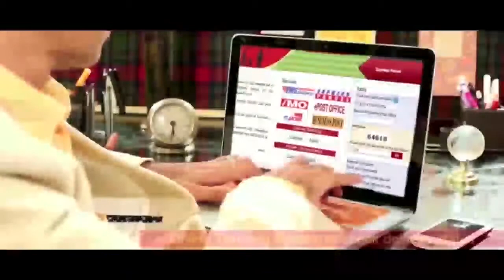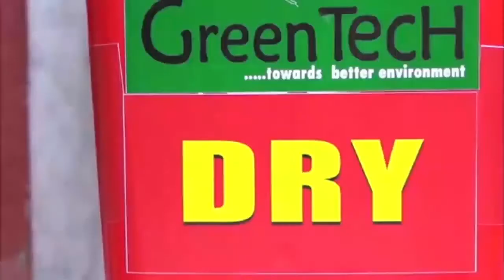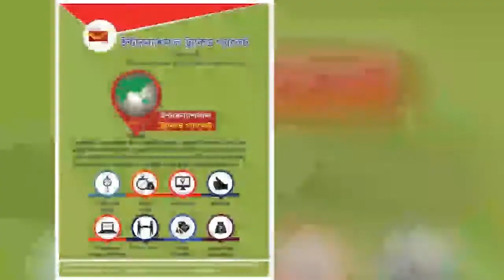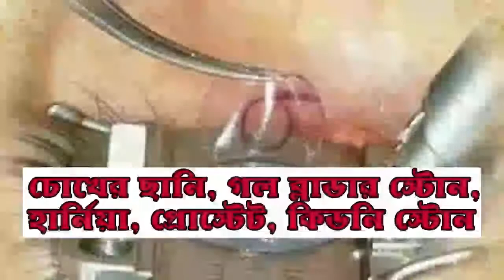কান্দি : কান্দি গোকর্ণে কালীপুজো প্রসাদ খেয়ে অসুস্থ ৫০জন।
মুর্শিদাবাদ জেলার কান্দি থানার অন্তর্গত কালীগ্রাম হিসেবে পরিচত গোকর্ণ। সোমবার রাতে গোকর্ণ গ্রামের বেনেপাড়াতে কালীপুজো প্রসাদ খেয়ে অসুস্থ হয়ে পড়লেন প্রায় ৫০জন গ্রামবাসী। অসুস্থ অবস্থায় চিকিৎসা জন্য ভর্তি করা হয়েছে গোকর্ণ ব্লক গ্রামীন হাসপাতালে। সোমবার রাত থেকেই চিকিৎসা শুরু করেন কর্তব্যরত চিকিৎসকরা। ঘটনার খবর পেয়ে মঙ্গলবার সকালে গোকর্ণ ব্লক গ্রামীন হাসপাতালে অসুস্থদের সাথে দেখা করতে যান কান্দি পঞ্চায়েত সমিতির সহ সভাপতি পার্থ প্রতিম সরকার ।

কান্দি ব্লকের স্বাস্থ্য আধিকারিক ডাঃ উজ্জ্বল চন্দ্র জানিয়েছেন, খাদ্য বিষয়ক্রিয়া থেকেই এই ৫০জন অসুস্থ হয়ে পড়েছিলেন। আমরা দ্রুত চিকিৎসা শুরু করেছি এখন অনেকেই সুস্থ রয়েছেন।

কান্দি পঞ্চায়েত সমিতির সহ সভাপতি পার্থ প্রতিম সরকার জানান, সোমবার রাত থেকেই চিকিৎসক ও নার্সরা চিকিৎসা ব্যবস্থা করেছেন। মঙ্গলবার সকাল থেকেই গ্রামে মেডিক্যাল টিম গিয়ে ঔষধ ও গ্রামে কেও অসুস্থ আছেন কিনা তাও দেখা হচ্ছে। বর্তমানে পরিস্থিতি নিয়ন্ত্রণে রাখা হয়েছে বলে জানান তিনি।📰📰 ANM news is one of the leaders in the production and broadcasting of un-biased and comprehensive news and entertainment programs in India. ANM news's YouTube channel offers the latest news videos on Politics, Business, Cricket, Bollywood, Lifestyle, Auto, Technology, Travel, Entertainment, and a lot more. We work with an extensive circle of reporters to present your most unbiased and authenticated news. We have been privileged to entertain 7 million Bengali for the last 10 years and, beholding the no.1 position is this vernacular market. 📰📰